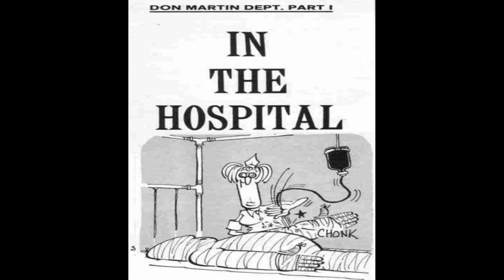"In The Hospital." MAD's Don Martin cartoon